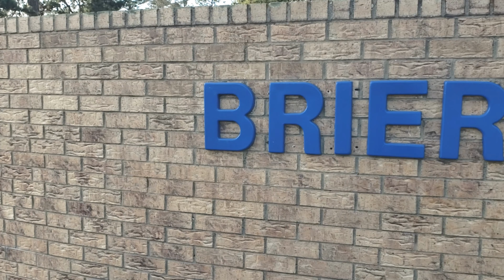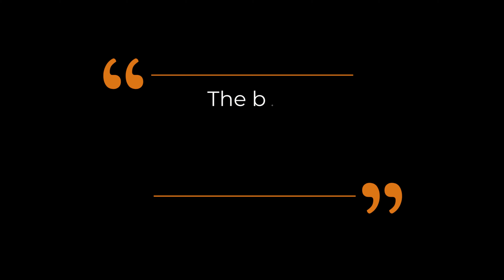Short Term Rental Possibility on Lake Palestine!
Short term rental possibility on Lake Palestine? Experience the ultimate in lakeside living with this stunning waterfront home on Lake Palestine. Breathtaking views of the lake await you from the moment you step inside, with French doors leading to a spacious deck that's perfect for enjoying the sunrise and moonrise over the water.

Inside, you'll find an open-concept living, dining, and kitchen area designed for easy entertaining, complete with a kitchen island, breakfast bar, and new wood-planked flooring and carpet throughout. The home underwent a renovation in 2020, including the addition of 2/3 more kitchen cabinet space, updated bathrooms with new vanities and fixtures, and new ceiling fans and light fixtures.

Additional features include a detached 2-car garage, a new concrete driveway, and a roof that was replaced in 2022. But perhaps the biggest highlight of all is the boathouse, built in 2020 with an electric lift that's perfect for sitting by the water taking in stunning views of the sunrise and moonrise!

This property truly is a rare opportunity to own a piece of paradise on Lake Palestine.  And with its short term rental possibilities, it'll be the perfect spot for a weekend getaway or an extended stay.

Don't miss out on the chance to make this dream home yours! A Must see! There are other Lake Palestine homes for sale, but this particular property is a must-see before it's gone!!

If you are looking for a full-time East TX Realtor® around Lake Palestine, I would love to help you find your next property.

If you are looking for a property anywhere in the East Texas area, particularly Smith, Anderson, Henderson, or Cherokee counties, I'd love to help assist in representing you on your purchase!

That's ok, I understand. Let's schedule a time for me to call you!

🔴 Lake Palestine Neighborhood: Brierwood Bay

🔴 Looking for a home or property near Lake Palestine, or East Texas? I can help you!! 😉

That's ok, I understand. Let's schedule a time to chat with Calendy. Here's my link. Calendy

🏆 2021 Palestine Association of Realtors®, Realtor® of the Year. See Press Release

⭐ SAMSUNG Galaxy S9+
⭐ Apple iPhone
⭐ Lapel Microphone
⭐ DJI Camera Stabilizer
⭐ Golf Cart (Not this actual golf cart, but we use one at times)

If you are interested in this property, or any other, don't hesitate and give me a call or text.

00:00 Introduction
00:55 Slideshow
02:37 Closing